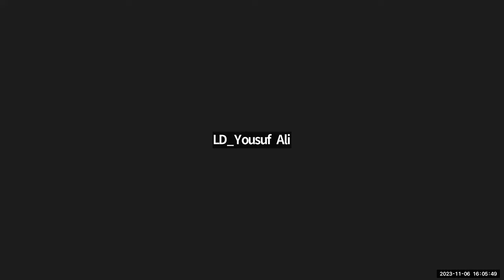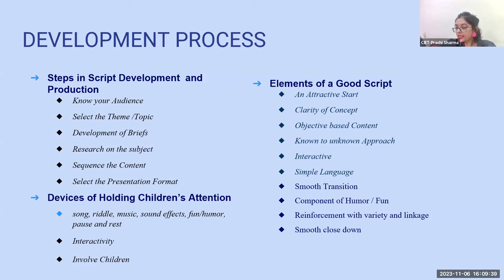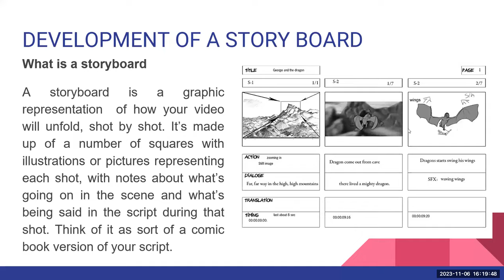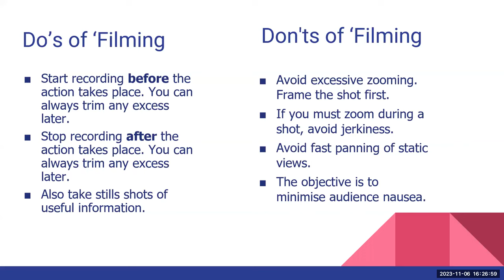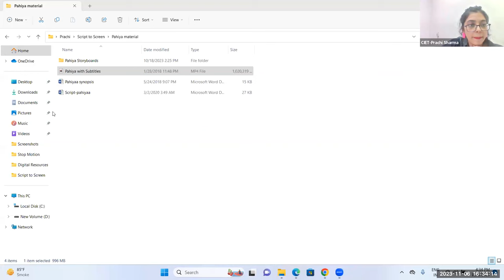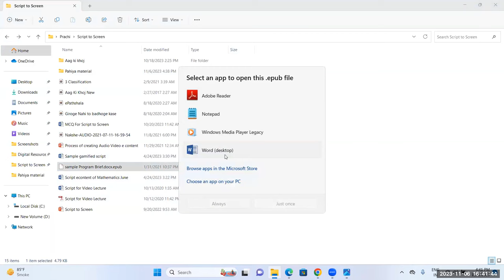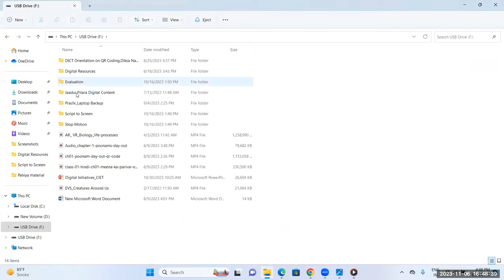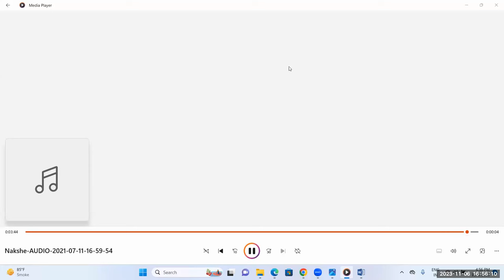Instructional Designing with an emphasis on script writing and storyboarding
Online training on Instructional Designing with an emphasis on script writing and storyboarding